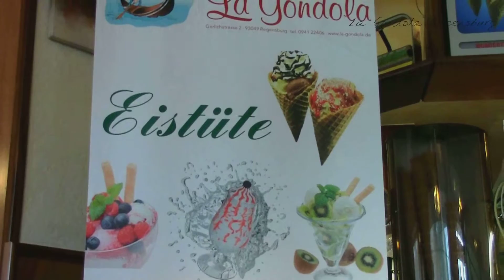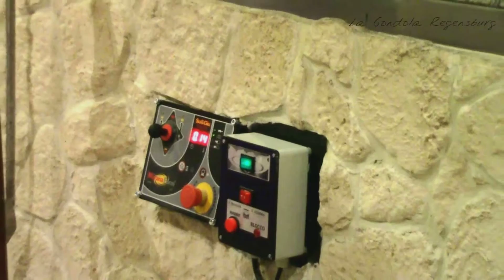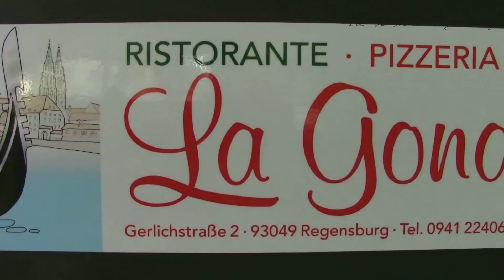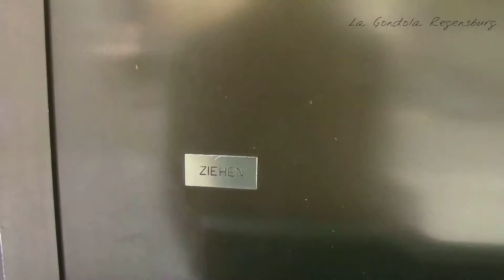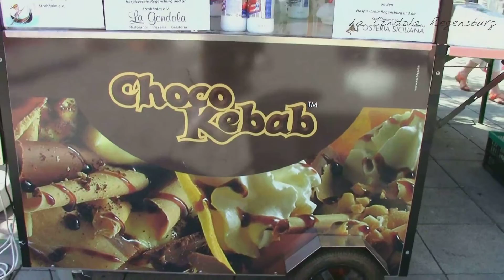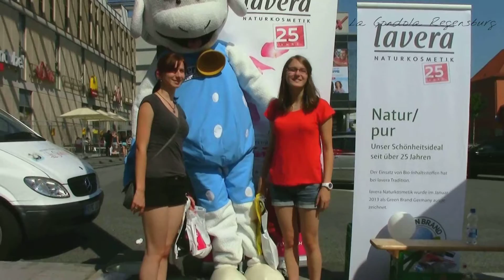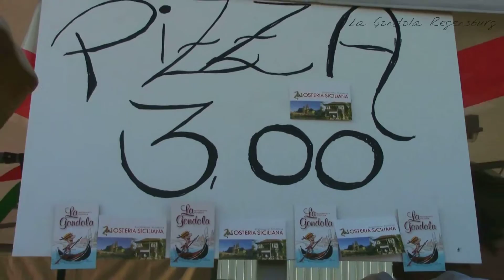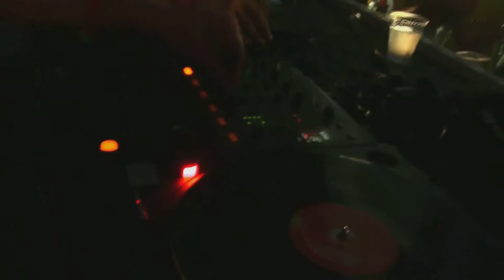La Gondola, Ristorante - Pizzeria und Eiscafe in Regensburg